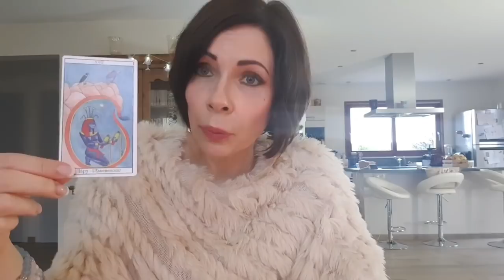Nouvelle lune du 7 décembre 2018 : Vers notre liberté